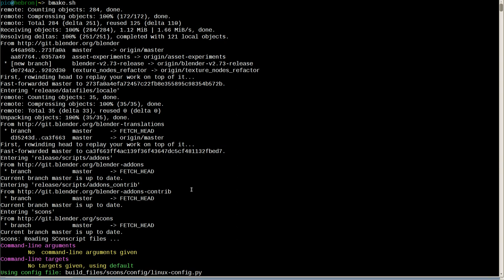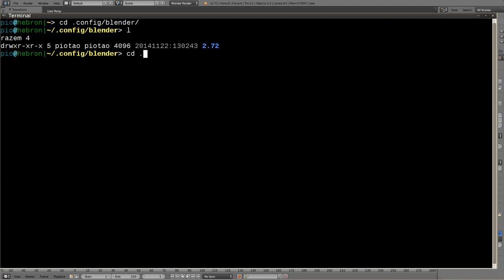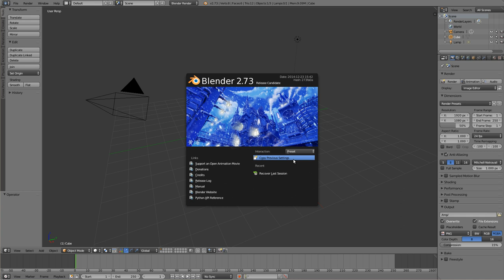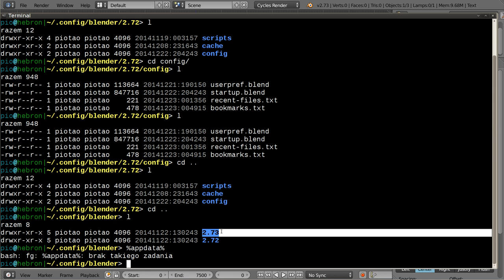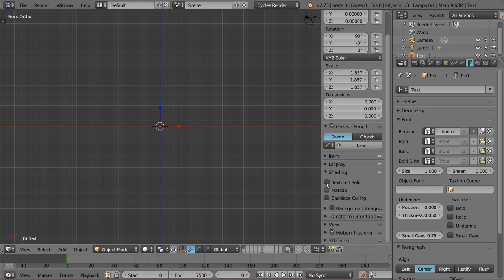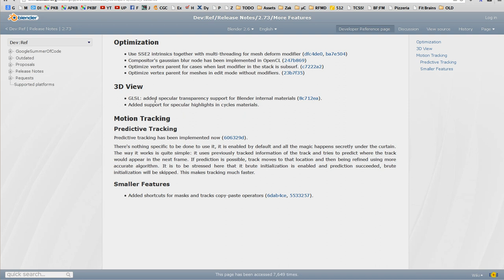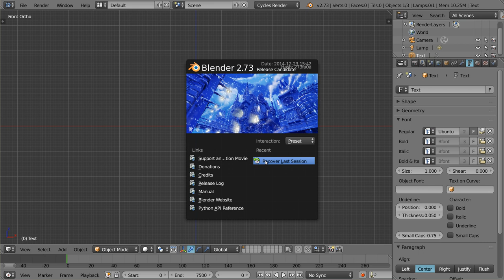Polski Kurs Blendera: Zajawka - Blender wersja 2.73 RC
Witam! W materiale wideo przedstawiam krótką zajawlę i zapowiedź wersji Blendera 2.73, którą krótko po skopilowaniu z nowej gałęzi gita prezentuję. Pretekstem do nagrania tego tutka była opcja pozwalająca skopiować ustawienia z poprzedniej wersji Blendera do nowej, która domyślnie startuje z domyślną konfiguracją. Można jednak wczytać tę, której się używało we wcześniejszej wersji, i to właśnie pokazuję, dla tych, którym zależy na posiadaniu najnowszej możliwej wersji.